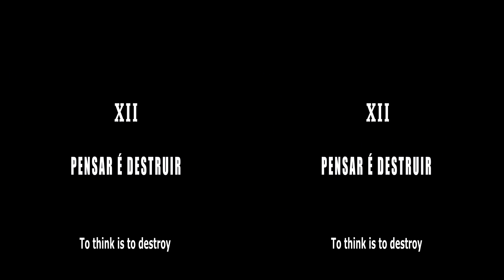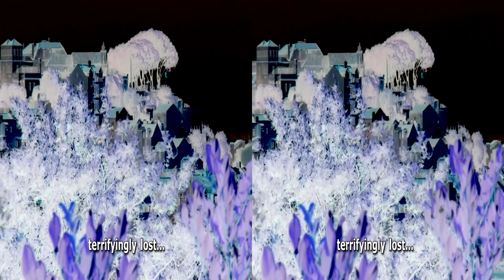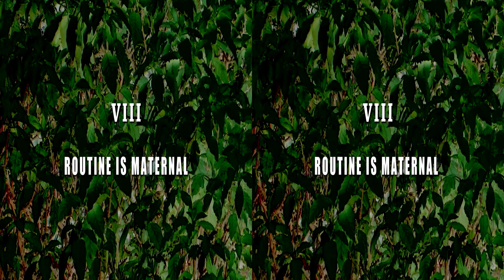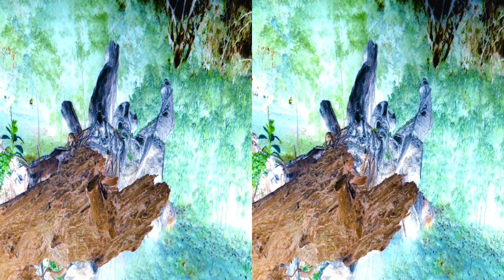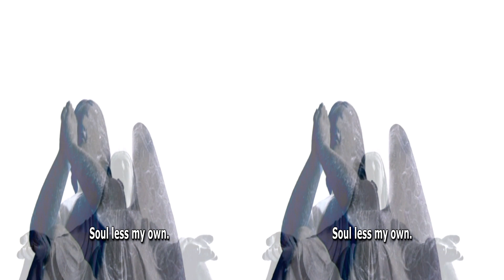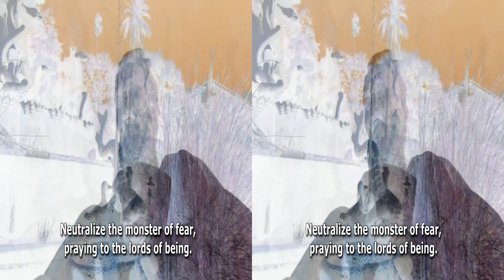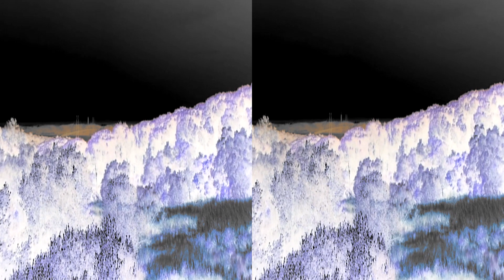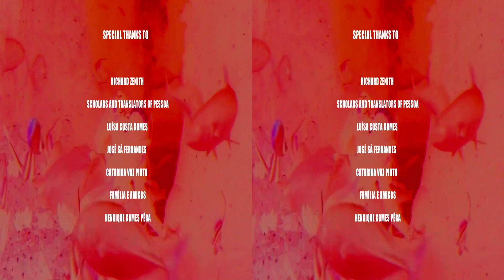LISBON REVISITED - 3D SBS (FILM BY EDGAR PERA) ENGLISH VERSION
A 3D film by Edgar Pera Words Fernando Pessoa Produktion Rodrigo Areias Bando À Parte. Soundtrack Artur Cyaneto Pedro Góis. 3D Post Production - Cláudio Vasques Voices Nuno Melo Keith Esher Davis, Maya Booth, Miguel Borges, Marina Albuquerque, Jonathan Weightman, Claudia Clemente, Amarante Abramovici, Rui Santos, Henrique Clemente Pêra Ko-photography Luis Branquinho Oliveira. Apoio CML. Premiere 2014 - Official Selection Locarno Film Festival -"Lisbon Revisited is an oneiric (and tragic) journey seen through the amazed eyes of a trans-human and a kino-symphony of voices from the multiple personas of Fernando Pessoa. "To think is to be eye-sick", said Alberto Caeiro, the most sensorial of the Pessoa personas. Lisbon Revisited lives through this sickness, showing alternative ways of looking (at the city) and hearing (Pessoa). Lisbon Revisited is cine-liturgy and a kino-exorcism of Lisbon, celebrating its greatest phantom and confronting his ambiguous and pervasive sexuality. Polyglotal, polyphonic and tridimensional, Lisbon Revisited is spoken in the three languages in which Pessoa wrote, Portuguese, English and French."